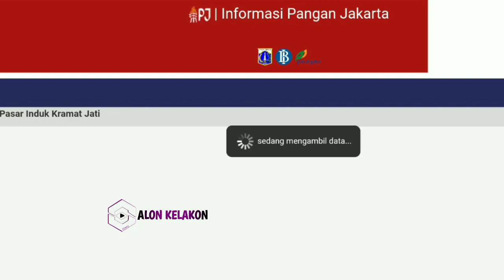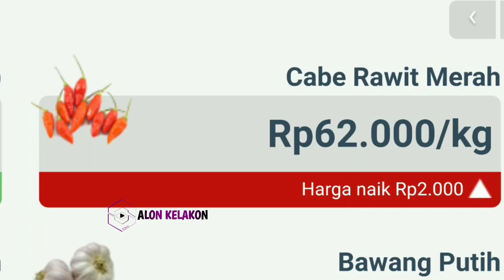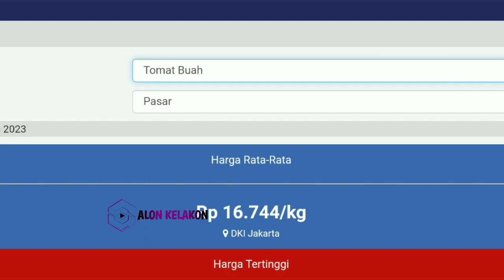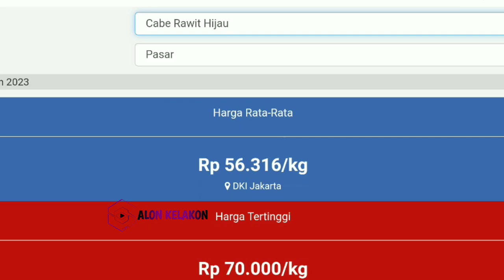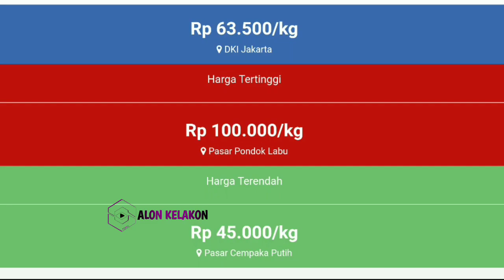harga cabai hari ini 29 OKTOBER 2023 || info harga cabe rawit hari ini di jawa timur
Info  Harga cabai merah besar hari ini 29 OKTOBER 2023 | harga cabai rawit merah hari ini di pasar cabe Kediri JAWA TIMUR.

Harga cabai rawit merah hari ini 29 OKTOBER 2023 | info harga cabai merah besar saat ini di pasar cabe Blitar JAWA TIMUR.

Cek Harga cabai merah keriting hari ini 29 OKTOBER 2023 | info harga cabai merah keriting sekarang di pasar cabe banyuwangi JAWA TIMUR.

Harga bawang merah 27 OKTOBER 2023

SONAGI INDONESIA

KepreeTani
KepreeTube
KepreeTraveller
KepreeTaubat
KepreeTeam
KepreeTour
KepreeTernak
KepreetIn